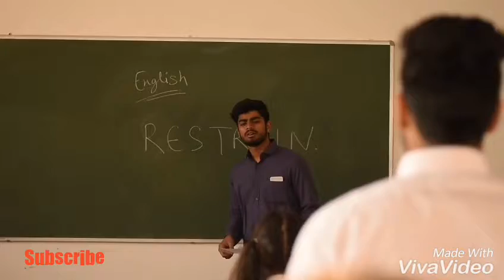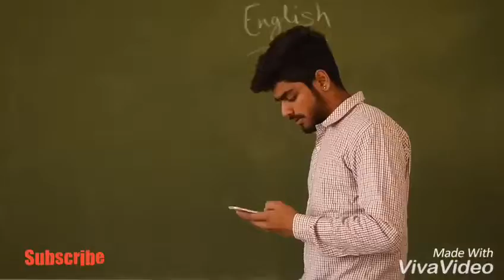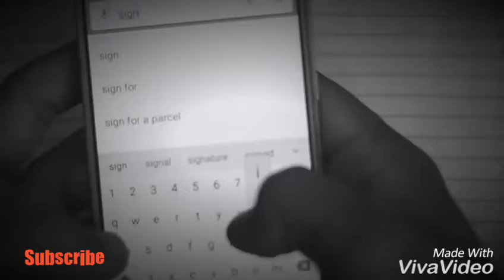Shushant maggu|| first benches vs last benchers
Shushant maggu
  Videos